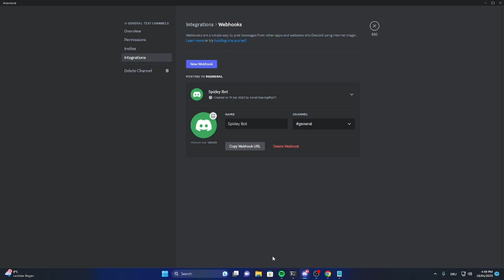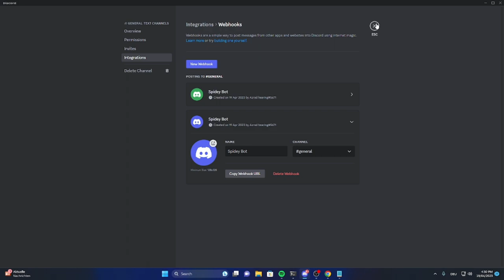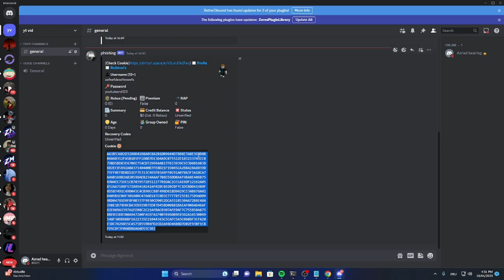FREE MAKE FAKE LINK ROBLOX PHISING SITE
my discord tag azrad#0001

I am just showing you how all these kids are hacking so many accounts recently so that you wont fall for any of them. (please be careful while clicking links, have a good day!